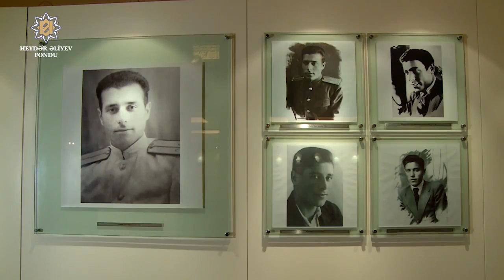Heydər Əliyev Fondu. Muzey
Heydər Əliyev Fondunun muzeyində ulu öndərin həyatının ən müxtəlif məqamlarını əks etdirən və Azərbaycan tarixinin bütöv bir dövrü barədə geniş təsəvvür yaradan çoxsaylı sənədlər, ümummilli liderin şəxsi arxivindən götürülmüş eksponatlar, dünyanın tanınmış siyasi xadimlərinin bəxş etdikləri hədiyyələr, müxtəlif ölkələrin liderləri ilə görüşlərdə çəkilmiş şəkillər nümayiş etdirilir.

Numerous documents reflecting most different moments of the national leader's life and giving an extensive idea of  a whole period of  Azerbaijan's history, exhibits taken from the national leaders' private archive, souvenirs presented by world-renowned political persons and photos taken  during  meetings with  leaders of various countries are demonstrated at the museum of the Heydar Aliyev Foundation.